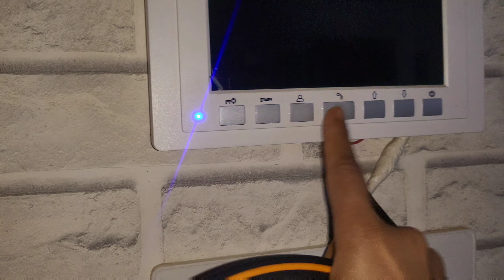💔बीमार पति की सेवा करना पत्नी का सबसे बड़ा कर्तव्य🤷